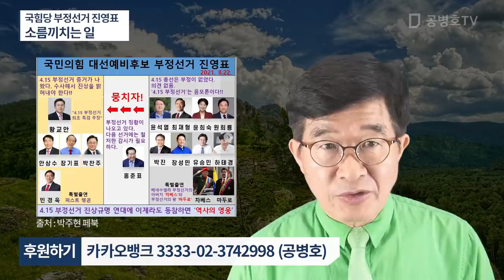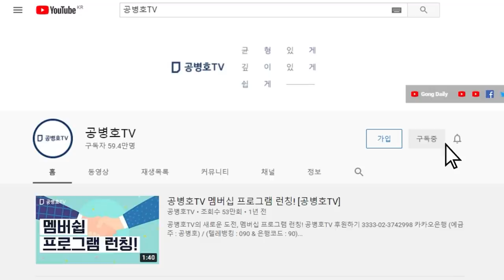국힘당 부정선거 진영표 / 사실에 침묵하고 무관심한 대권 후보들 / 배운 사람들의 침묵은 소름끼치는 일 / 대의를 추구하지 않는 자들이 / 어떻게 대권후보 되나 [공병호TV]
Bitcoin : 3MTW849AkP2ftLeSK2teZHMmzLu7Z83s9U